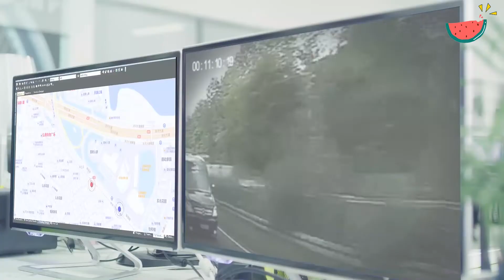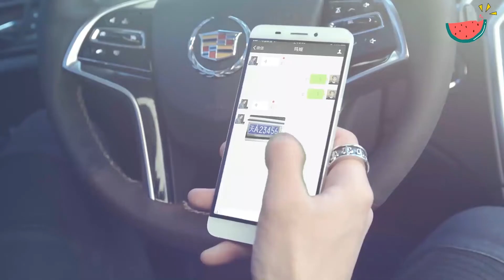小男孩被綁架，所有人都擔心不已，怎料他1句話竟讓綁匪主动放了他！EP31-1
✨ep31-1 nzcdtsgs

【劇情簡介】
女總裁雲詩彤（趙予熙飾演）和特種兵段飛（韓志碩飾演）這對青梅竹馬多年不見，再次相見之時卻不得不“領證結婚”，然而云詩彤並不知曉這是為了方便段飛就近保護自己，這也是身為特種兵的段飛所接到的任務。兩人的婚後生活一度磕磕絆絆，甚至哭笑不得。雲詩彤在商場上遇到的一系列挫折和危險，均在段飛和兄弟們的幫助下安然度過。與此同時兩人的感情也急劇升溫，這對迫於無奈之下成婚的夫妻“假戲真做”，萌發了真正的愛情

【主演】孔舒航
(莽荒紀 The Legend of JADE SWORD）
(美人為餡2 Lost Memory）
(雲巔之上 Above The Clouds)